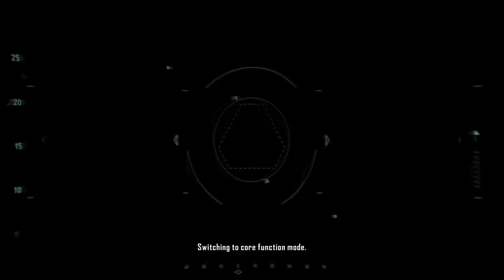Crysis 2 Gameplay Walkthrough [1080P 60FPS] - No Commentary Part 15